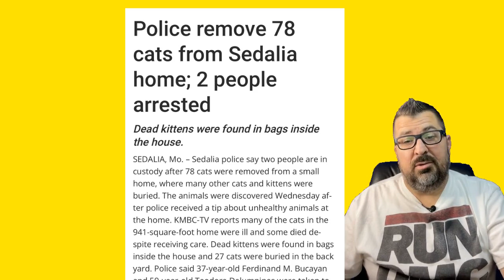78 cats make for a happy home?!?!?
I'm @newswithbill on social media --

Clapper: @newswithbill